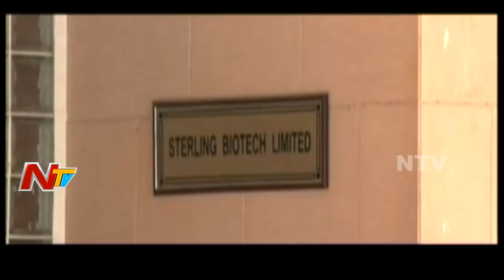దేశాన్ని ముంచేసిన కంత్రీ కార్పొరేట్లు 20 మంది | ఈ ఘరానా దొంగల్ని వెనక్కి రప్పించగలమా ? | SB 03 | NTV